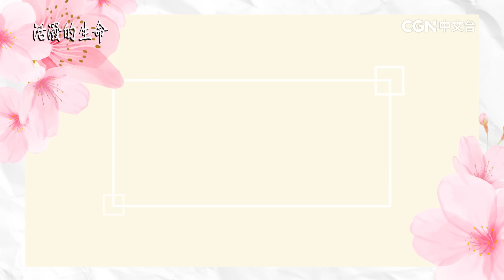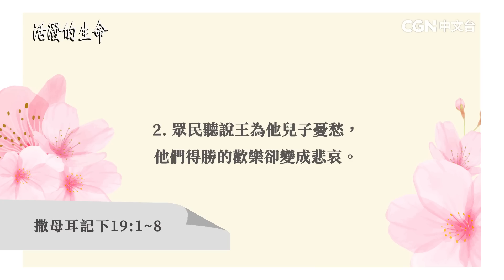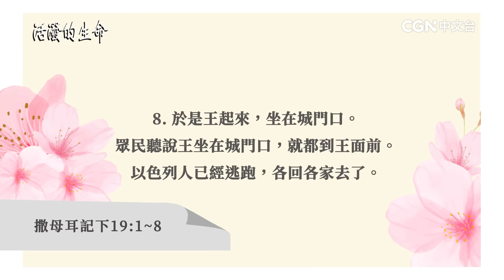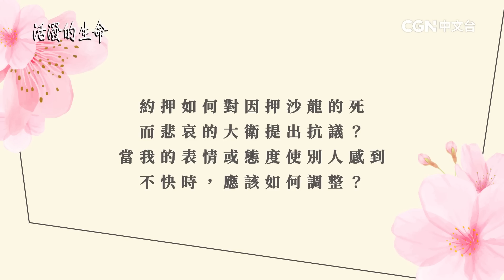[活潑的生命] 20230517 因深陷個人悲傷之中 而遭受責備的領袖(撒母耳記下19:1~8)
奉獻帳號：
銀行：國泰世華銀行(013)華江分行
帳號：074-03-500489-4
戶名：社團法人中華基督環球福音網協會